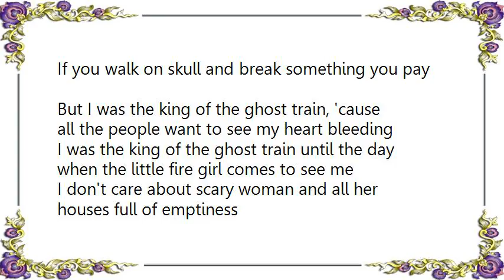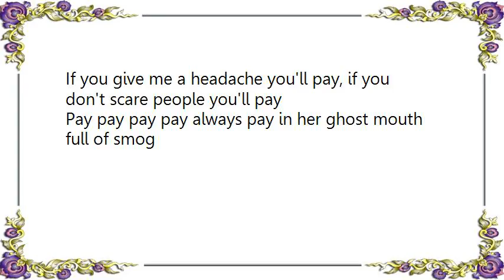Dionysos - King of the Ghost Train Lyrics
[Lyrics Dionysos - King of the Ghost Train]
When I went on the ghost train I met this old girl called Brigitte Heim
I'm the boss of the ghost train and I used to steal skull from the graves
To make nice decorations in the ghost train
She was scarier than the ghost train and she wants me to frighten people,
me little me
If you walk on skull and break something you pay
But I was the king of the ghost train, 'cause all the people want to see my heart bleeding
I was the king of the ghost train until the day when the little fire girl comes to see me

I don't care about scary woman and all her houses full of emptiness
'cause the little fire girl of my dreams is sleeping into my arms now

You're not the king of the ghost train
Fuck you
You're alone with your pretty skull
It's a nice decoration for the ghost train,
If you give me a headache you'll pay, if you don't scare people you'll pay
Pay pay pay pay always pay in her ghost mouth full of smog